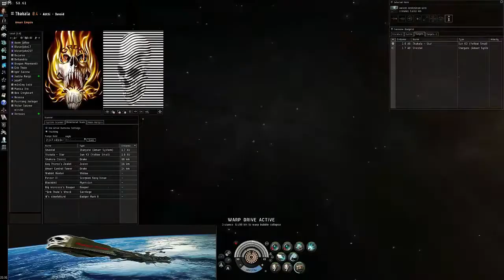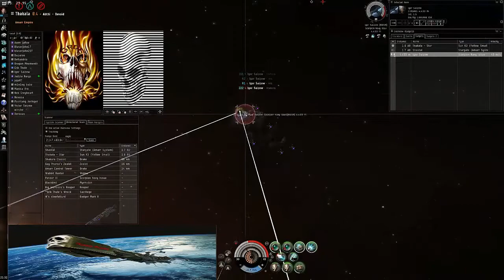Thakala 1-14-2013 Victim: Igor Saizew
Victim: Igor Saizew
Corp: X..NIGHTSTALKER..X
Alliance: None
Faction: None
Destroyed: Scorpion Navy Issue
System: Thakala
Security: 0.4
Damage Taken: 67312

Involved parties:

Name: Drone Commandeered Battleship / Unknown
Damage Done: 20492

Name: Jadzia Narys
Security: -2.1
Corp: Grim Determination
Alliance: Nulli Secunda
Faction: None
Ship: Drake
Weapon: Mjolnir Rage Heavy Assault Missile
Damage Done: 14853

Name: Auen LaRoe (laid the final blow)
Security: 3.3
Corp: The Illuminatii
Alliance: Mildly Intoxicated
Faction: None
Ship: Zealot
Weapon: Heavy Pulse Laser II
Damage Done: 14528

Name: winche
Security: -9.7
Corp: Grim Determination
Alliance: Nulli Secunda
Faction: None
Ship: Legion
Weapon: Legion
Damage Done: 12341

Name: Blaserjohn17
Security: 4.7
Corp: Grim Determination Clockworks Inc.
Alliance: Nulli Tertius
Faction: None
Ship: Drake
Weapon: Scourge Rage Heavy Assault Missile
Damage Done: 5098

Name: blaserjohn237
Security: -1.7
Corp: Grim Determination
Alliance: Nulli Secunda
Faction: None
Ship: Rapier
Weapon: Vespa EC-600
Damage Done: 0

Destroyed items:

Nanite Repair Paste, Qty: 50 (Cargo)
Motley Compound, Qty: 18 (Cargo)
Mjolnir Cruise Missile, Qty: 3614 (Cargo)
Kinetic Deflection Field II (Cargo)
Power Diagnostic System II (Cargo)
Capacitor Flux Coil II, Qty: 2 (Cargo)
Lustering Alloy, Qty: 12 (Cargo)
Prototype 100MN Microwarpdrive I (Cargo)
EM Ward Field II (Cargo)
Caldari Navy Ballistic Control System
Thermic Dissipation Field II
EM Ward Field II
Phased Weapon Navigation Array Generation Extron
Drone Link Augmentor I
Cruise Missile Launcher II, Qty: 5
Mjolnir Fury Cruise Missile, Qty: 9
Hobgoblin II, Qty: 3 (Drone Bay)
Large Warhead Flare Catalyst I
Large Warhead Rigor Catalyst I, Qty: 2

Dropped items:

Adaptive Invulnerability Field II (Cargo)
Mjolnir Fury Cruise Missile, Qty: 3878 (Cargo)
Plush Compound (Cargo)
Glossy Compound, Qty: 2 (Cargo)
Phased Weapon Navigation Array Generation Extron (Cargo)
Dark Compound, Qty: 10 (Cargo)
9th Tier Overseer's Personal Effects (Cargo)
Explosive Deflection Field II (Cargo)
Caldari Navy Ballistic Control System, Qty: 2
Power Diagnostic System II
Adaptive Invulnerability Field II, Qty: 2
Gist A-Type Large Shield Booster
Shield Boost Amplifier II, Qty: 2
Cruise Missile Launcher II
Hobgoblin II (Drone Bay)